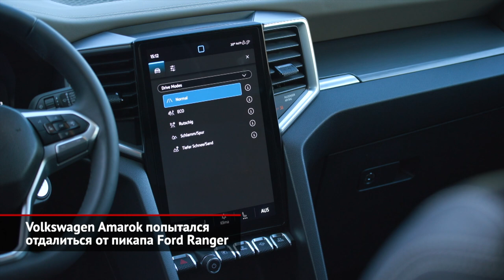Volkswagen Amarok попытался отдалиться от пикапа Ford Ranger | Новости с колёс №2086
Вот уже два года Volkswagen интригует публику тизерами нового Амарока. Хотя, признаться, фанаты модели не ждали сюрпризов, ведь немцы заранее сказали: свежий пикап будет построен на основе фордовского Рейнджера. Тем удивительнее, что вместо стопроцентного клона немцы подготовили оригинальную машину! Общий силовой каркас двух моделей выдает только характерный силуэт. А вот оптика, панели кузова и, конечно, оперение — свои собственные. Салон новоиспечённого Фольксвагена напоминает исходную машину гораздо больше. Во всяком случае, вертикальный экран медиасистемы, фирменный селектор трансмиссии и часть фурнитуры остались неизменными. Правда, чтобы подчеркнуть индивидуальность, авторы Амарока организовали нарочито прямолинейный интерьер со строгими гранями, прямыми углами и обилием плоскостей. В плане габаритов пикап сделался на целый дециметр крупнее, но свесы, наоборот, стали короче. На бездорожье новичок просто обязан обойти предшественника! На что намекает даже глубина преодолеваемого брода: сразу 80 сантиметров против прежних пятидесяти. Грузоподъёмность тоже выросла: на борт грузопассажирский Volkswagen способен взять больше тонны поклажи. Кстати, чисто коммерческих исполнений (с короткой однорядной кабиной), видимо, больше не планируется. Глобальная моторная гамма включает один бензиновый и четыре дизельных двигателя. Притом бензиновая модификация имеет отдачу свыше трёхсот сил. А в списке дизелей значится парочка трёхлитровых агрегатов V6. К моторам мощнее двухсот «лошадок» безо всякой альтернативы прилагается десятиступенчатая автоматическая коробка. А версиям попроще положены механические коробки, плюс заказной шестидиапазонный «автомат». Интересно, что полноприводных трансмиссий будет предложено сразу две. Первая — с жёстким подключением переднего моста, а вторая — это постоянный полный привод, организованный вокруг межосевого дифференциала. Выпускать новинку планируют на южноафриканском заводе Форда, откуда сейчас по всему миру расходятся родственные Рейнджеры. Начало продаж на ключевых рынках должно состояться под занавес года. В продажу пойдут пять комплектаций, включая роскошный вариант под названием Aventura, которые можно будет дополнить разнообразным оборудованием. Например, накрышной палаткой, пластиковым кунгом и другими опциями. Шансов, что Amarok хоть когда-нибудь доберётся до наших широт, минимум. Ведь даже машины первой генерации российская публика покупала, мягко говоря, вяло, больше предпочитая Тойоту Hilux и Mitsubishi L200.